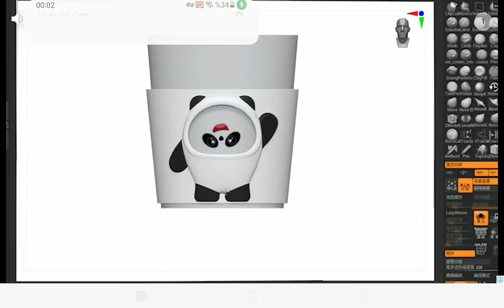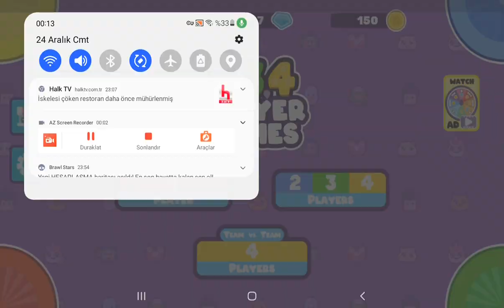2 3 4 player games oynuyom